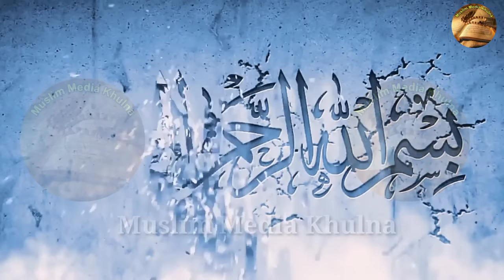স্বপ্নে কি দেখলে কি হয় ?ইসলাম কি বলে? | মিজানুর রহমান আজহারী স্বপ্নের ব্যাখ্যা |2022 New Waz Azhari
স্বপ্নে কি দেখলে কি হয়,স্বপ্নের ব্যাখ্যা,স্বপ্নের ফলাফল,সপ্ন,স্বপ্নে হাতি দেখলে কি হয়,স্বপ্নে অন্যের বিয়ে দেখলে কি হয়,বিয়ে,নিজের বিয়ের স্বপ্ন দেখলে কি হয়,স্বপ্নে টাকা দেখলে কি হয়,স্বপ্নে,স্বপ্নে কুকুর দেখলে কি হয়,স্বপ্নে কাউকে মরতে দেখলে,স্বপ্নে সাপ দেখা,স্বপ্নে নিজেকে গর্ভবতী দেখা,স্বপ্নে মিষ্টি খাওয়া,স্বপ্ন ও তার ব্যাখ্যা,shopner folafol bangla,shopner folafol,ki sopno dekhle ki hoy বাংলা ওয়াজ মিজানুর রহমান আজহারী। waz Qওয়াজ একটু শিখি akuh shikdmস্বপ্নে কি দেখলে কি হয়, স্বপ্নের ব্যাখ্যা, স্বপ্নে হাতি দেখলে কি হয়, স্বপ্নে অন্যের বিয়ে দেখলে কি হয়, নিজের বিয়ের স্বপ্ন দেখলে কি হয়, স্বপ্নে টাকা দেখলে কি হয়, স্বপ্নে কুকুর দেখলে কি হয়, স্বপ্নে কাউকে মরতে দেখলে, স্বপ্নে সাপ দেখা, স্বপ্ন ও তার ব্যাখ্যা, মিজানুর রহমান আজহারির ওয়াজ, মিজানুর রহমান আজহারীর ওয়াজ, মিজানুর রহমান আজহারী স্বপ্নের ব্যাখ্যা, স্বপ্নে বিয়ে দেখলে কি হয়, Spin dekhle ki hoy Mizanur Rahman azhari, স্বপ্নে মিষ্টি খেতে দেখলে কি হয়, shopner bekkha